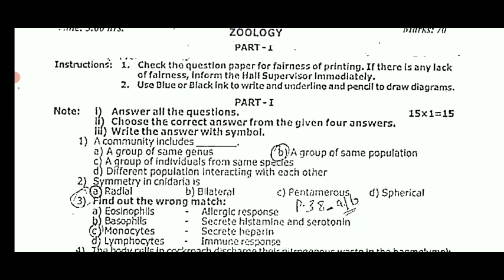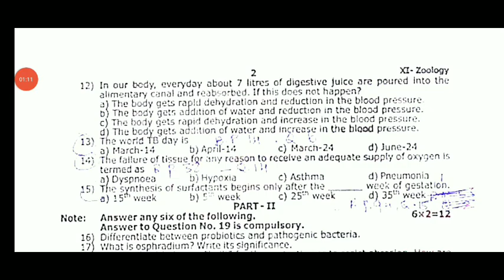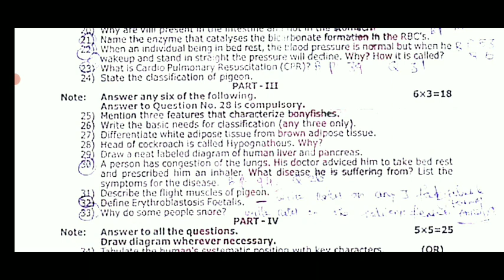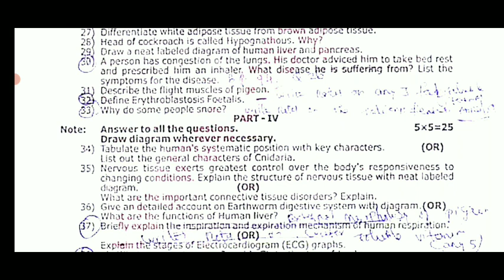11THSTD ZOOLOGY PURESCIENCE QUARTERLY EXAMINATION-2022 OFFICIAL QUESTIONPAPER LEAKED II 11TH ZOOLOGY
11THSTD ZOOLOGY PURESCIENCE QUARTERLY EXAMINATION-2022 OFFICIAL QUESTIONPAPER LEAKED II 11TH ZOOLOGY

11TH STD BIO-ZOOLOGY PURE SCIENCE ZOOLOGY QUARTERLY EXAMINATION-2022 IMPORTANT CONFIAM FIVE MARKS💯
11TH STD BIO-BOTANY PURE SCIENCE BOTANY QUARTERLY EXAMINATION-2022 IMPORTANT CONFIAM FIVE MARKS💯

10TH STD TAMIL QUARTERLY EXAM SEPTEMBER-2022 TAMIL PAPER PRESENTATION II காலாண்டு தேர்வுஎழுதும் முறை

10TH STD ENGLISH QUARTERLY EXAMINATION-2022 OFFICIAL QUESTIONPAPER LEAKED 10TH STD QUESTION PAPER 🔴💯

12TH ENGLISH QUARTERLY EXAMINATION-2022 OFFICIAL QUESTIONPAPER WITH ANSWERKEY  12TH ENGLISH QUESTION
12TH STD TAMIL QUARTERLY EXAMINATION SEPTEMBER-2022 OFFICIAL QUESTION PAPER +2 TAMIL QUESTION PAPER🔴

11TH STD QUARTERLY EXAMINATION-2022 SEPTEMBER TOMORROW TAMIL EXAM IMPORTANT QUESTIONBANK 11TH TAMIL💯

11TH STD TAMIL QUARTERLY EXAM-2022 OFFICIAL QUESTION PAPER II TN 11TH STD QUARTERLY EXAM-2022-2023💯👍

11,12THSTD STUDENTS LATEST UPDATE 38-DISTRICT'S CEO OFFICIALORDER TN EDUCATION DEPARTMENT HAPPY NEWS

11,12THSTD QUARTERLY EXAM SEPTEMBER-2022 OFFICIAL TIME TABLE TAMILNADU EDUCATION DEPARTMENT RELEASED

10,11,12TH STD PUBLIC EXAMINATION-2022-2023 TIME TABLE DATE ANNOUNCEMENT EDUCATION DEPARTMENT 🔴💯
6,7,8,9TH STD COMMON QUARTERLY EXAM-SEPTEMBER 2022 EXAM PATTERN TIME TABLE TN EDUCATION DEPARTMENT 🔴
11THSTD TAMIL COMPETITIVE EXAMINATION-2022 TN 38- DISTRICT'S CEO EDUCATION DEPARTMENT OFFICIAL ORDER

1.12TH BIO-BOTANY CHAPTER-1 ASEXUAL & SEXUAL REPRODUCTION IN PLANTS QUARTERLY EXAM-2022 QUESTION BANK💯

2.12TH BIO-BOTANY CHAPTER-2 CLASSICAL GENETICS QUARTERLY EXAM SEPTEMBER-2022 2,3,5 MARKS QUESTIONBANK💯

11TH COMMON QUARTERLY EXAM-2022 BIO-BOTANY PURE SCIENCE BOTANY IMPORTANT 2,3,5 MARKS QUESTION BANK

Chapter-1# livingWorld#

Chapter-2#PlantKingdom#

Chapter-3#VegetativeMorphology

Chapter-4#ReproductiveMorphology

Chapter-5#TAXONOMY & SYSTEMATIC BOTANY

Chapter-6#TheUnitofLife

Chapter-7#CellCycle

Chapter-8#Bio-Molecules

MaanavanAasiriyarSaravananTelegramGruop

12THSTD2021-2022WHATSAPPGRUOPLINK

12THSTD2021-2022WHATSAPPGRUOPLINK